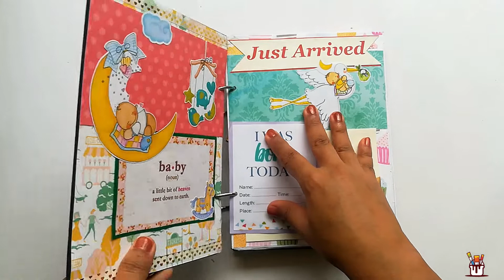Baby Memory Book | Baby 1 year album | thebestlittle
Presenting Gender Neutral Baby 1 year memory book.
This album is of 8X6 inches in size.
A perfect way to preserve beautiful memories of your little bundle of joy.
It can hold more than 50 photos.
Gifting love with special hugs and kisses crafted with care.
This is totally customizable.
. Available in different themes and colors: blue and pink, prince and princess or toys.

It has a lot of hidden elements and room for tons of photos and have space for handwritten massages.

This scrapbook is totally Customisable.
I hope you enjoy my video.
For suggestions please write comments.